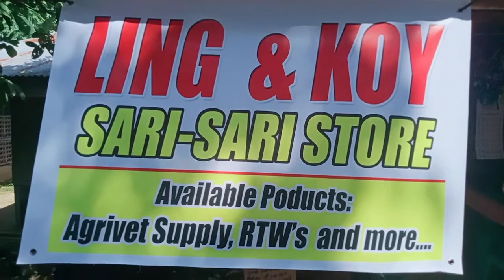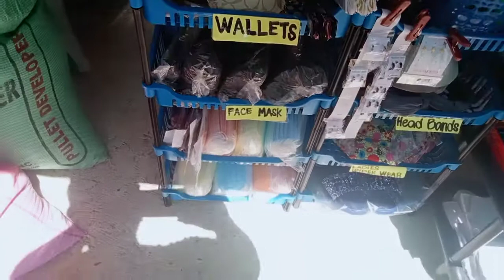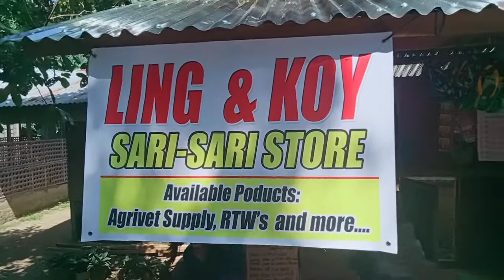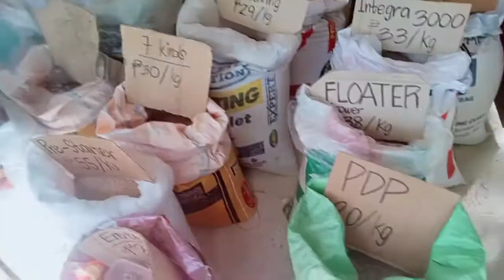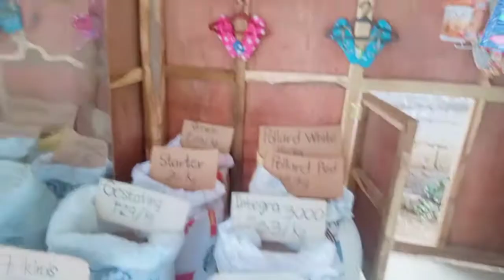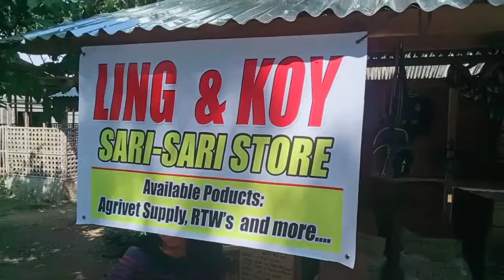mag sugba ta ug saging good for potassium